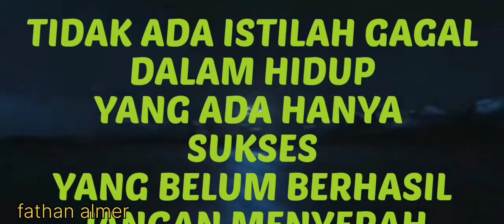CUSTOM ROOM CLASS SQUAD GAK DI KUNCI AUTO PADA MASUK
custom room CLASS SQUAD gak di kunci auto pada masuk, bantai bantai